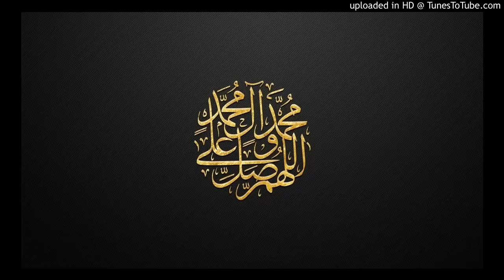ঈমানের দৃঢ়তার প্রতিনিয়ত পরিবর্তন।।মুফতি জসিমউদ্দিন রহমানি।।jashim uddin rahmani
ঈমানের দৃঢ়তার প্রতিনিয়ত পরিবর্তন।।মুফতি জসিমউদ্দিন রহমানি।।jashim uddin rahmani. shaikhul hadith mufti mohammad jashim uddin rahmani bangla lecture..বাংলা লেকচার। ।বাংলা ওয়াজ।

এটি সংগৃহীত একটি অডিও ক্লিপ। ।এর সাথে কোনভাবেই আমরা জড়িত নই।।সম্পূর্ণ শিক্ষামূলক ভিডিও। ।

● লাইক ● কমেন্টস ও● সাব্সক্রাইব করুন এবং ●শেয়ার করুন।।

# ঈমান আরও লেকচারসমূহ।।